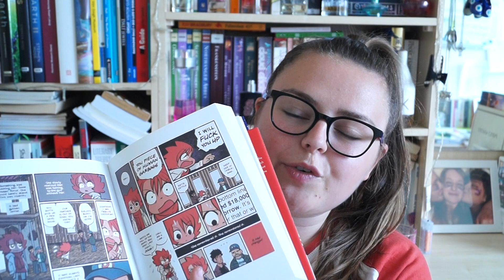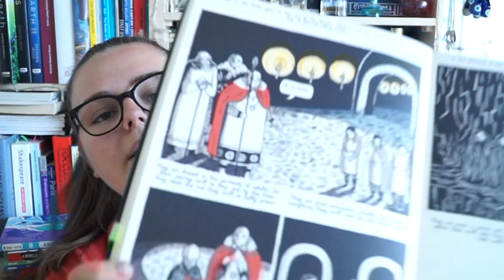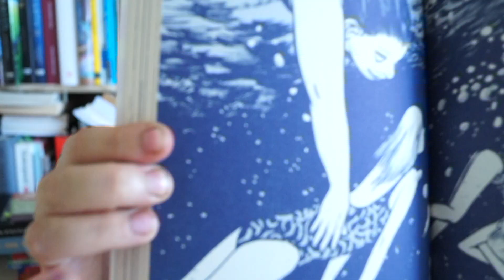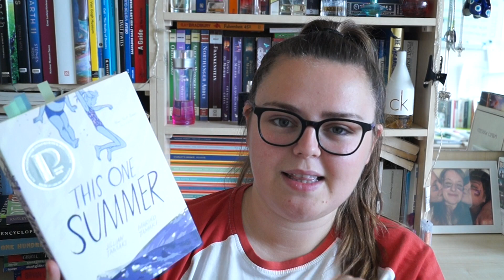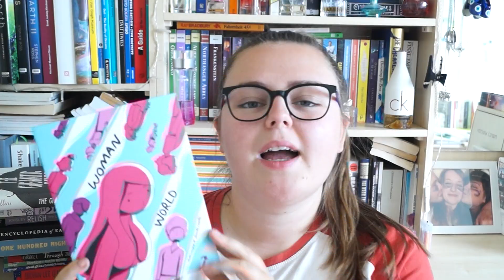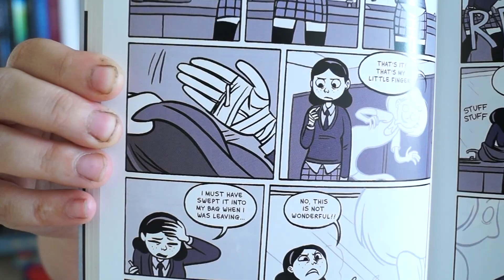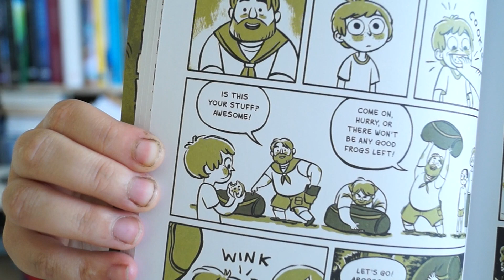GRAPHIC NOVEL RECOMMENDATIONS FOR PEOPLE WHO DON'T LIKE GRAPHIC NOVELS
In which I recommend Graphic novels for people similar to me who don't enjoy fast-paced comics.